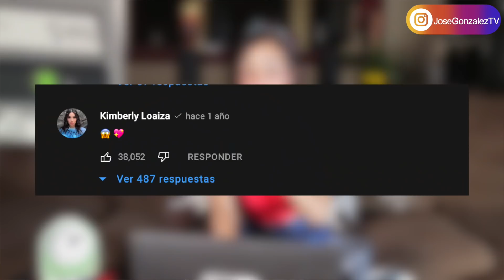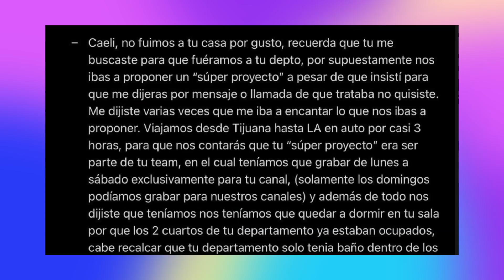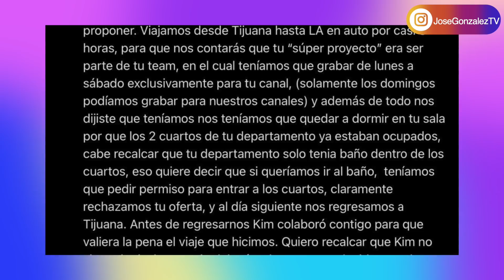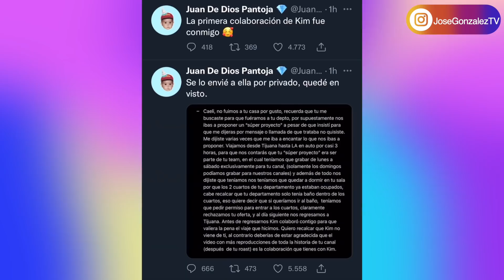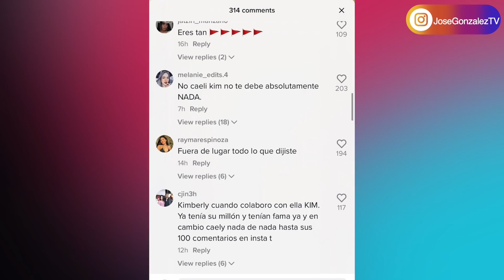CAELI SE VA CONTRA KIMBERLY LOAIZA Y JUAN DE DIOS PANTOJA LE RESPONDE ASÍ ¡ESTÁN ENFURECIDOS!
Se encendieron las redes sociales después de que Caeli hiciera unas fuertes declaraciones sobre KimberlyLoaiza 🔥 Hace unos minutos Juan de Dios Pantoja respondió y quiso aclarar la situación mostrando el mensaje que le envió a Caeli.